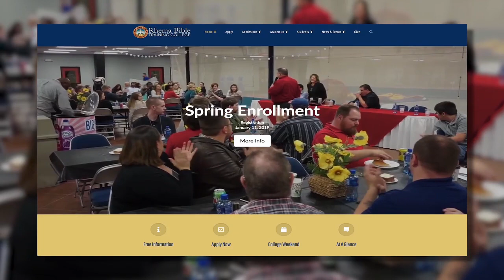RHEMA Praise: "God Will Do It Again"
Join Revs. Kenneth W. and Lynette Hagin on a Living Faith Crusade in your area.

VISIT US:
Rhema.org
RBTC.org (Rhema Bible Training College)
RhemaBibleChurch.com